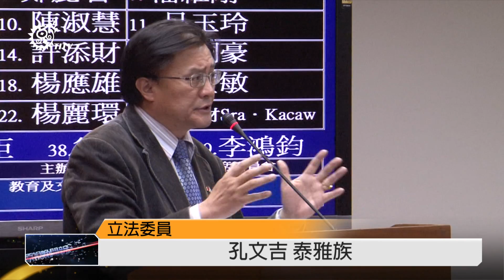龍應台支持學運行動 但思想薄弱 2014-04-02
文化部長龍應台首度對反服貿學運表達看法，立委孔文吉在立法院教育及文化委員會質詢時認為，占據議場學生依舊認為總統馬英九沒有具體回應和實質承諾，反問龍應台是否認為馬英九是否沒具體回應學生訴求，龍應台則認為馬總統已經做出讓步。

而立委高金素梅則是再度嚴正指出，日前台聯立委葉津鈴以「出草」比喻政院警力鎮壓現場的狀況感到不滿，認為這也顯示文化部有責任要讓更多人了解原住民族文化內涵，除了服貿議題之外，更提出文化部和原民會未來在執行原住民族相關文化議題或是預算時，應該要成立一個溝通平台。

立委高金素梅認為觀光局早已跟原民會組成溝通平台來共同推動族人部落觀光行銷，但文化部卻一直沒有同樣平台，一方面能夠減少資源重疊，也能順利推動族人相關政策推動。